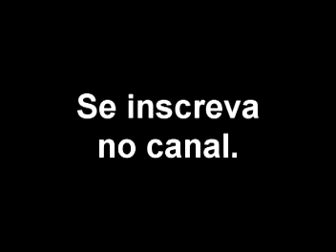Game of S.K.A.T.E. online part.12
Skatistas: Lucas Muraro, Alex Sandro
Tricks: Frontside Flip, Halfcab Flip